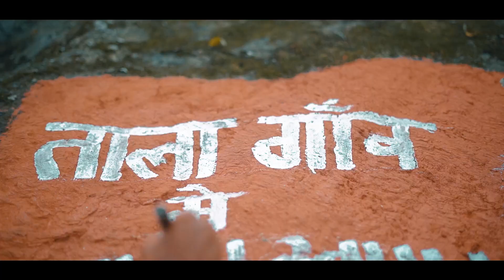The Aipan Resort Chopta | TAR Chopta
The Aipan Resort is Chopta's first resort that aims at providing a complete pahadi living experience to its guests. The resort sits in between a lush green forest and is your destination if you are planning to escape from the city-crowd! TAR Chopta is situtated close to some noted treks that include Tungnath, Chandrashila, Devariyatal (Deoriatal), Rohini Bugyal, Bisuri Tal, Syalmi Bugyal treks.

Please do visit us @ for more information.